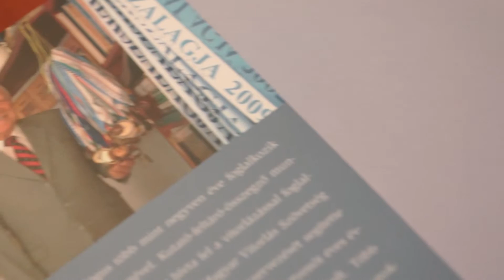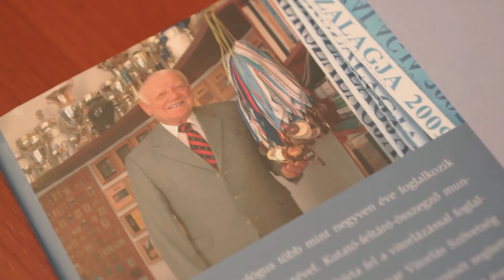Dulin Jenő a múltról | Skipper Magazin | 2016.02.04. | 7. adás | m4Sport